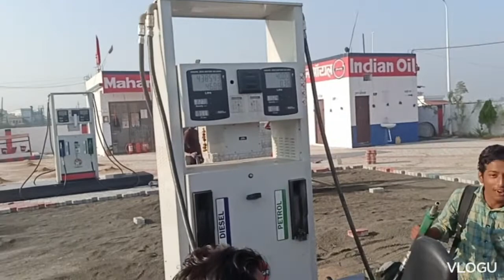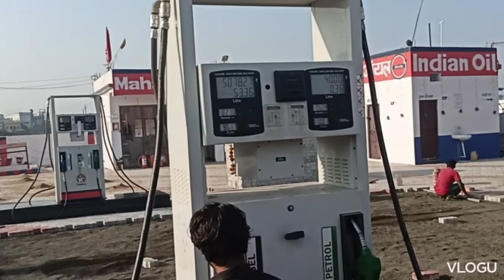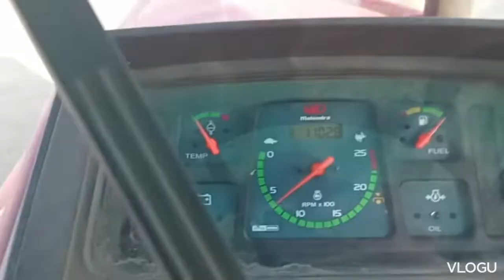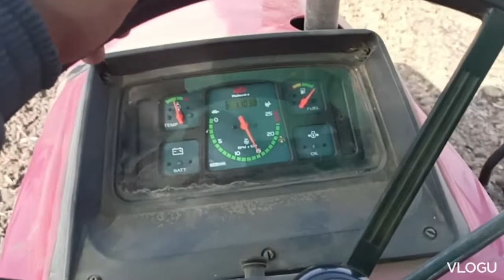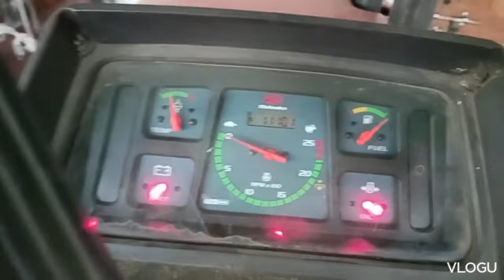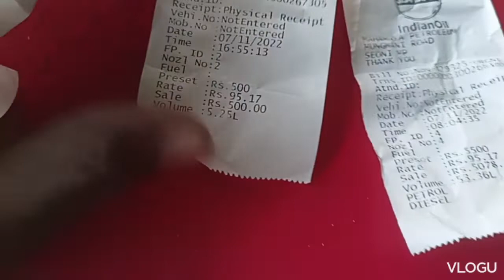कितना डीजल खाता है महिंद्र 585 रोटावेटर पर 7 घंटे लगातार माइलेज टेस्ट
mileage test
1 घंटे में लगभग 5 लीटर
Mp Real Farming
कितना डीजल खाता है महिंद्र 585 रोटावेटर पर
7 घंटे लगातार माइलेज टेस्ट नॉन स्टॉप
फुल टैंक से फुल टैंक माईलेज टेस्ट
# माइलेज टेस्ट ट्रैक्टर

7 घंटे लगातार माइलेज टेस्ट नॉन स्टॉप
# माइलेज टेस्ट ट्रैक्टर
YouTube  पहली बार फुल टैंक फुल टैंक मोहिंद्रा माईलेज टेस्ट 585 रोटावेटर पर
7 घंटे लगातार रोटावेटर पर  माईलेज टेस्ट यूट्यूब पर
Full tenk to Full tank GYROVATOR mileage
 test Mahindra 585
Mahindra 585
mileage test
7 घंटे लगातार रोटावेटर पर  माईलेज टेस्ट यूट्यूब पर
 test Mahindra 585
Mahindra 585
mileage test
1 घंटे में लगभग 5 लीटर
Mp Real Farming
mileage test#tractor
mileage test
1 घंटे में लगभग 5 लीटर
Mp Real Farming
7 घंटे लगातार माइलेज टेस्ट नॉन स्टॉप
# माइलेज टेस्ट ट्रैक्टर
1 घंटे में लगभग 5 लीटर
Mp Real Farming
7 घंटे लगातार माइलेज टेस्ट नॉन स्टॉप
# माइलेज टेस्ट ट्रैक्टर
mileage test
1 घंटे में लगभग 5 लीटर
Mp Real Farming
7 घंटे लगातार माइलेज टेस्ट नॉन स्टॉप